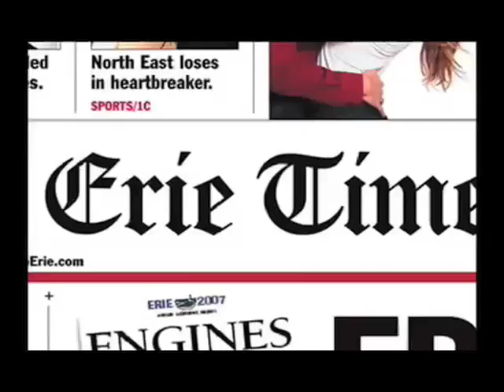Meet the Bayhawks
Take a look at the star players for the new Erie BayHawks, introduced by head coach John Treloar. Opening night for the BayHawks is Dec. 11 at the Louis J. Tullio Arena in Erie.To view more from the Erie Times-News go